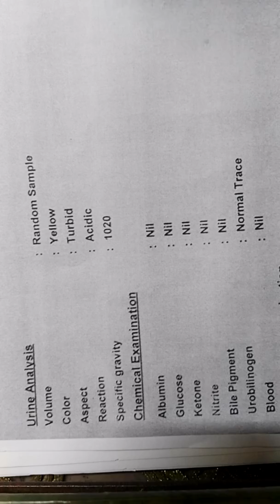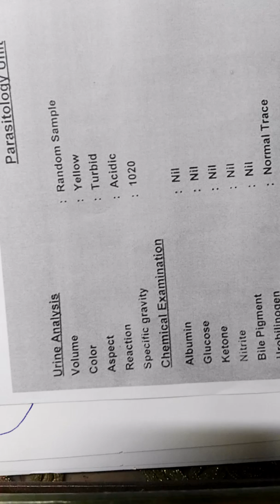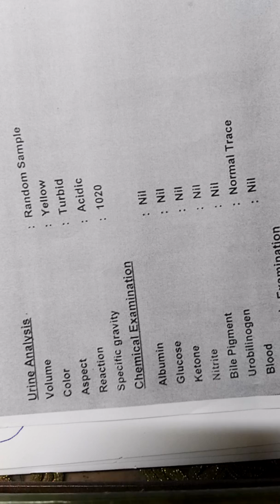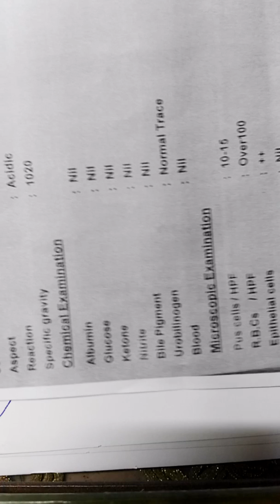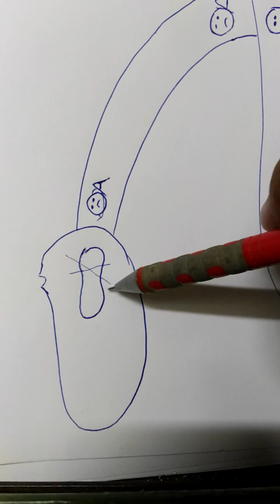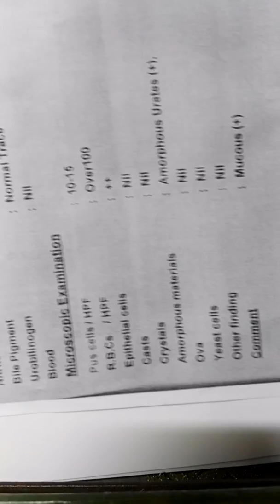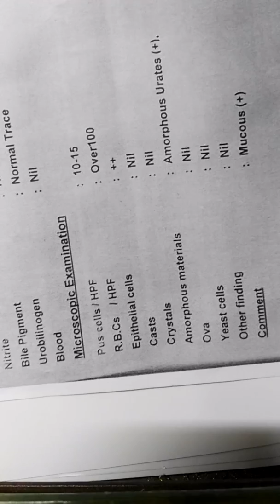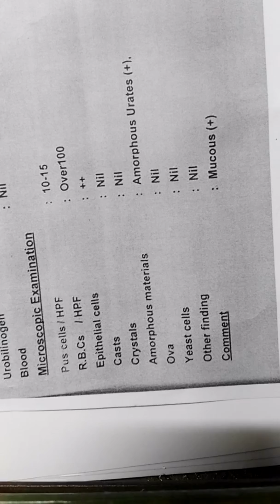شرح تحليل البول كاملا بالتفصيل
شرح تحليل البول تبع فريق سلامتك للتدريب الطبى